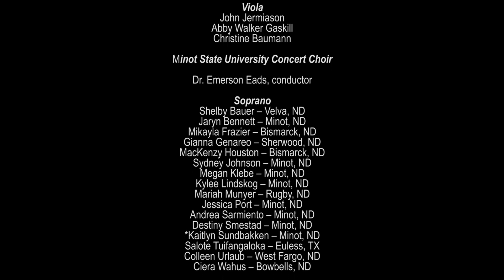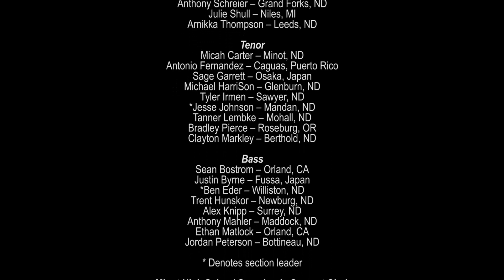Her Voice Resounds: A Prairie Cantata by Emerson Eads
Live performance of World Premiere in Ann Nicole Nelson Hall, Minot North Dakota, November 9th, 2019

Avis Veikley, visual artist
Dr. Devera Bowles, mezzo-soprano
Minot State University Concert Choir
Minot High School Symphonic Concert Choir, Lindsay Kerzmann
Members of the Minot Symphony Orchestra
Emerson Eads, conductor

Orchestra:
Violin I:
Dr. Jon Rumney, concertmaster
Nikisa Gentry
David Herzig
Abi Rinas

Violin II:
Emily Knutson
Julia Beck
Amanda Brase
Cindy Cook

Viola:
John Jermiason
Abby Walker Gaskill
Christine Baumann

Cello:
Dr. Erik Anderson
Hannah Deplazes

Bass:
Rachel Maxfield

Soprano Saxophone:
Charlie Young

Flute:
Ann Jermiason

Tuba:
Dr. David Rolandson

Percussion:
Avis Veikley
Suzie Stevick